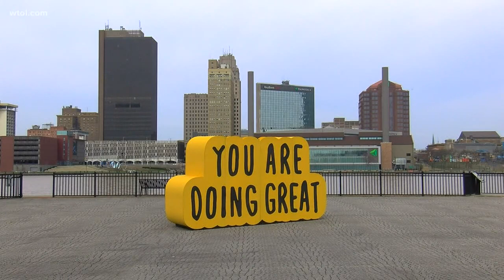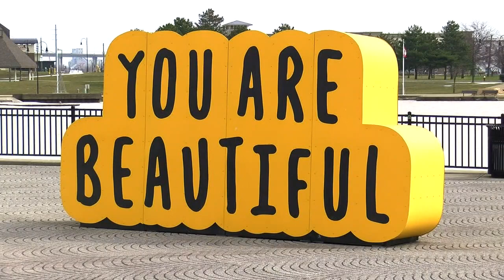A moment of zen at The Docks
Because right now, we need it: The sights and sounds of the urban scene at The Docks in Toledo, captured by WTOL 11 photojournalist Allie Pete. The Docks is accessible at 20 Main St., Toledo. Enjoy the peacefulness, and be well.